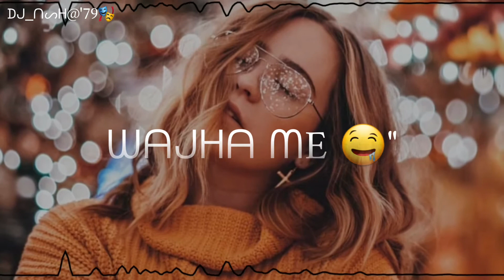Sad status for whatsapp /sifarish song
and  👇
live a comment
And  👇